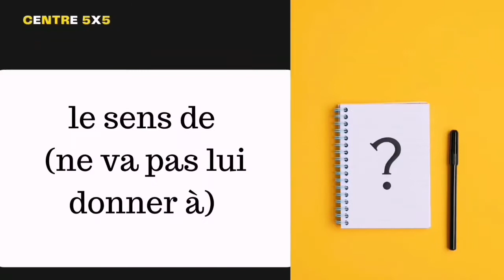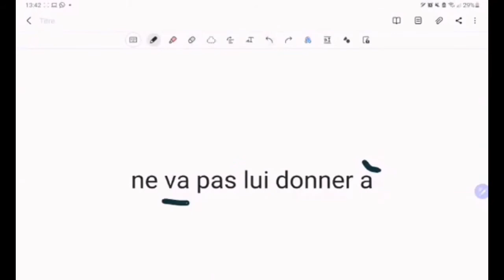le sens de(ne va pas lui donner à )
التكوين بالعربية(centre5*5)
تعلم اللغة الإسبانية من الصفر
تعلم قراءة اللغة العربية من الصفر(للمبتدئين )